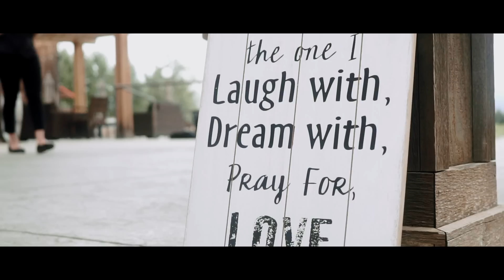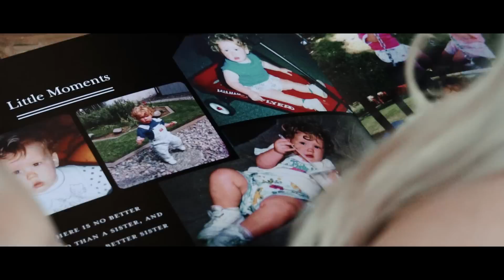Jami & Tucker Wedding Film